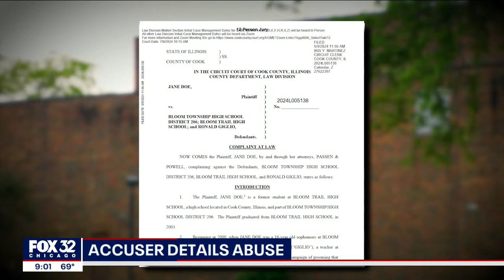Woman details alleged sexual abuse at the hands of suburban teacher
The woman suing a south suburban teacher, school, and district over alleged sexual abuse two decades ago has spoken out for the first time.